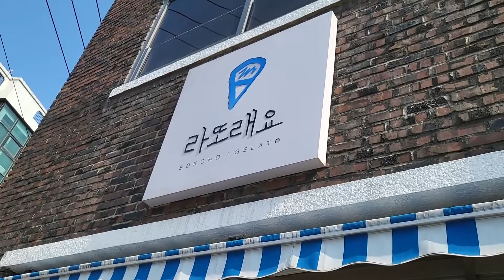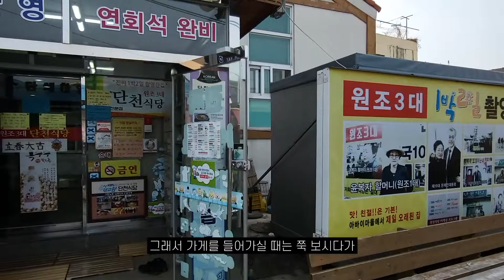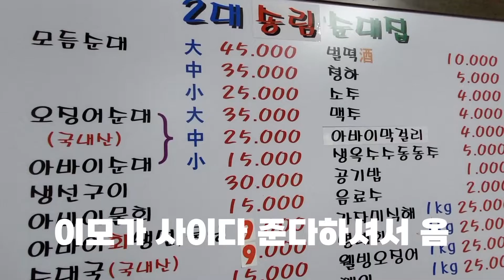속초가서 겨울바다 보며 속초 기록하기 | a7m3, 35GM 1.4 | 라또래요 | 속초중앙시장 | 청초호 | 속초 해수욕장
제2의 고향 속초...

장비정보
사진 - a7m3 , 35GM 1.4
영상 - 갤럭시 Z플립3